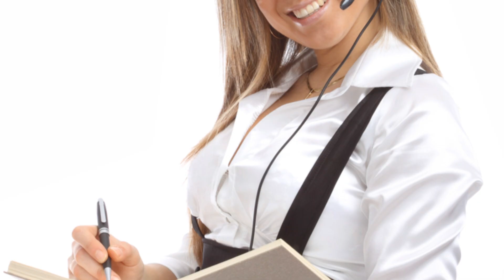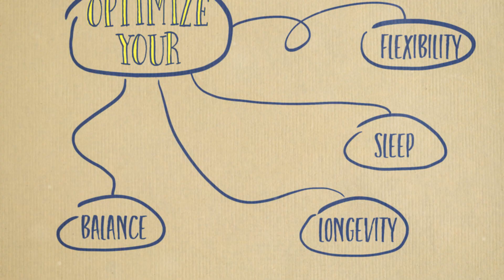Boost Your Immunity with Our Wellness Plans!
Discover the ultimate guide to boosting your immune system naturally! 🌟 Learn about the importance of a balanced diet filled with colorful fruits, veggies, lean proteins, and whole grains to build your immune fortress. Find out how regular exercise, like brisk walking or yoga, keeps your immune system in peak condition. Plus, uncover the critical role of getting 7-9 hours of sleep for body healing and recharging. Join us on this journey to better health and stronger immunity!